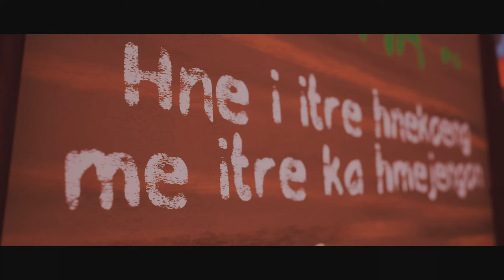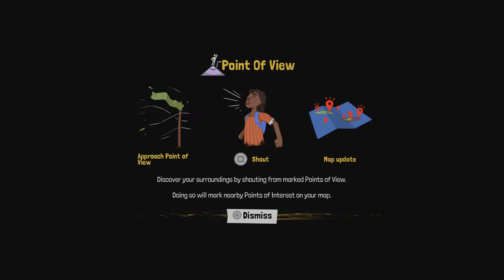Tchia - First 20 Minutes | PS5 4K Gameplay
Tchia is an open-world adventure game set in a tropical archipelago where players take on the role of Tchia, a young girl on a mission to save her father from the tyrannical ruler of the islands, Meavora. The game features physics-based gameplay mechanics that allow players to climb, glide, swim, and sail their way through the world, exploring its many secrets and mysteries.

One of Tchia's unique abilities is her gift of soul jumping, which allows her to take control of any animal or object she encounters. With over 30 different animals and hundreds of objects to choose from, players can fly like a bird, swim like a fish, or even dig for treasure as a dog. This ability is central to the game's puzzles and challenges, providing players with endless possibilities for exploration and discovery.

As players traverse the archipelago, they'll encounter a diverse cast of characters inspired by the cultures and traditions of New Caledonia. The game features fully animated cutscenes and an original orchestral score infused with local sounds, creating an immersive and engaging world that players will love to explore.

In addition to its compelling story and characters, Tchia also features deep customization options for Tchia's clothing and boat, as well as a variety of unlockable items and tools to aid in exploration and gameplay. Whether you're jamming on your fully playable ukulele or diving into the ocean to explore shipwrecks and coral reefs, Tchia offers a rich and rewarding open-world experience that players won't soon forget.